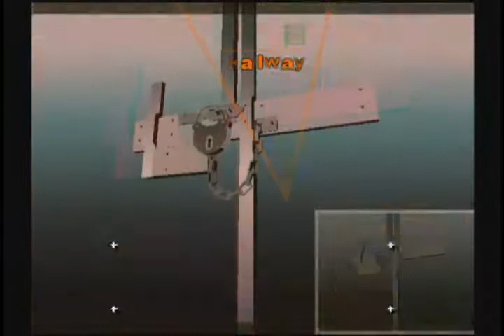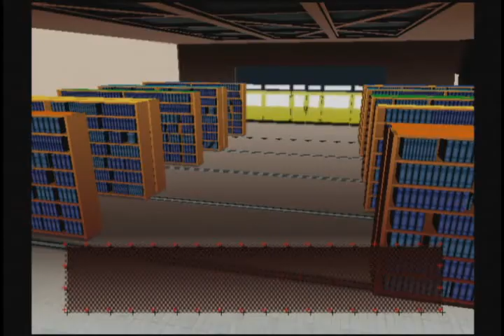Lets Play Killer 7 - Part 6 - Plate and Library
Oh yeah it make sence, Hamster understand that with no problem